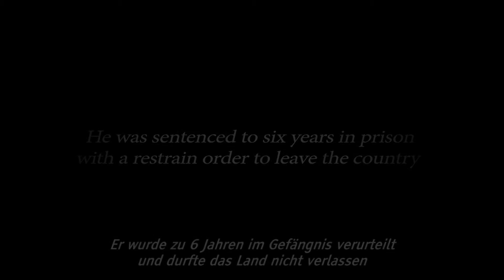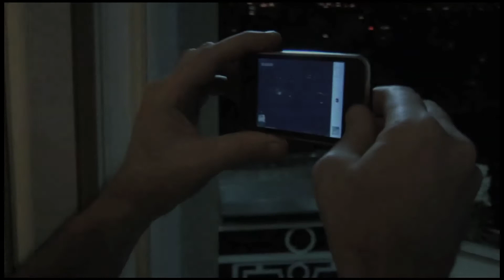THIS IS NOT A FILM TLR FA DE HD H264